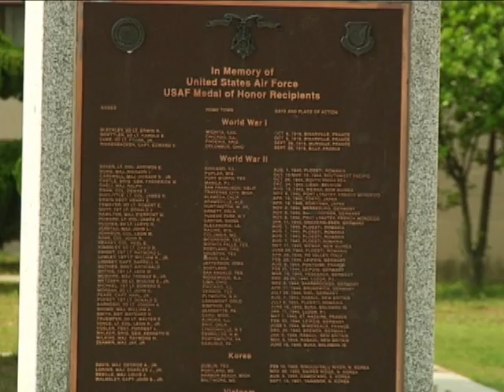Memorial Day 2012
See how the Wolfpack honors it's fallen brothers and sisters in arms